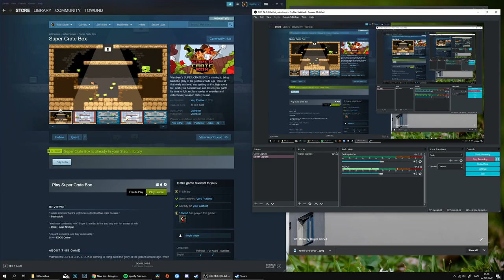Super Crate Box (Short and free games on steam)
THIS...IS. TOOOO. HARD!!! And I'm too old for this S**T